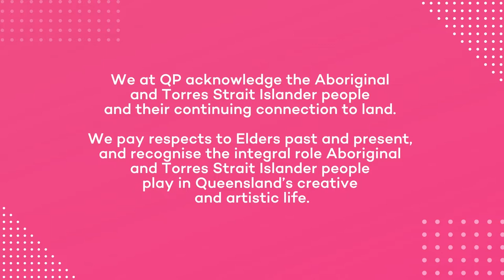Gavin Yuan Gao reads from ‘At the Altar of Touch'.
2022 marks the 20th anniversary of the Arts Queensland Thomas Shapcott Poetry Prize! We’re celebrating this milestone with readings from past winners.

Today we’re showcasing Gavin Yuan Gao with a reading from their 2020 Shapcott winning collection ‘At the Altar of Touch' (UQP).

Named in honour of the distinguished Queensland poet, the Arts Queensland Thomas Shapcott Poetry Prize for an unpublished manuscript has been discovering and celebrating emerging Queensland poets for the last 20 years.